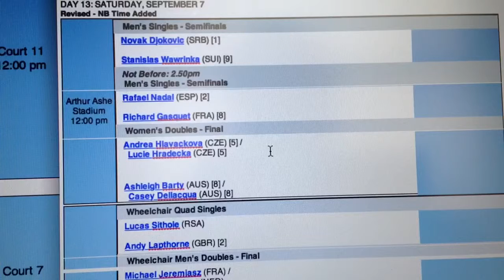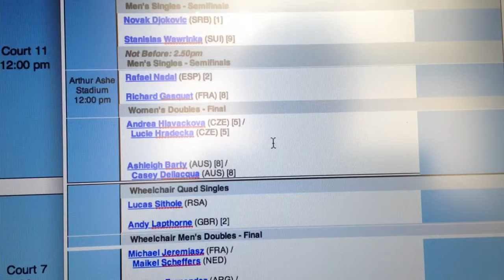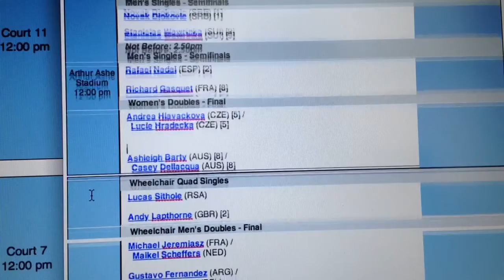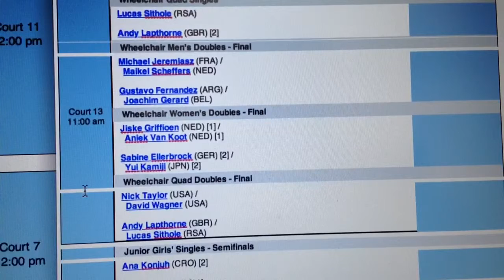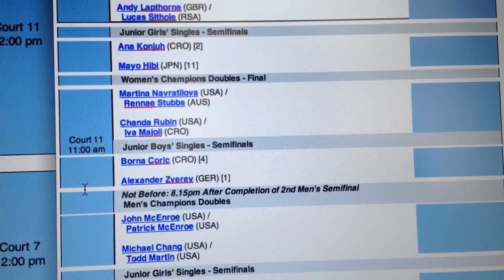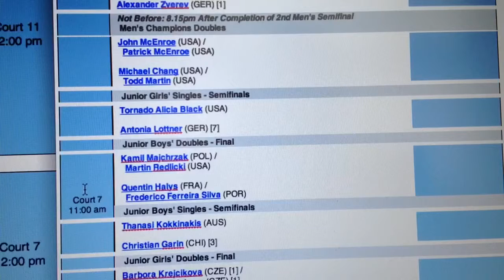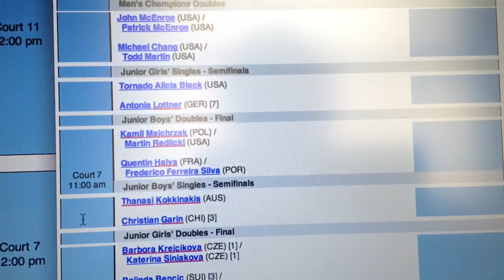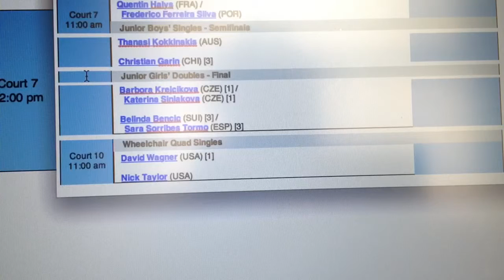Day 13 Preview